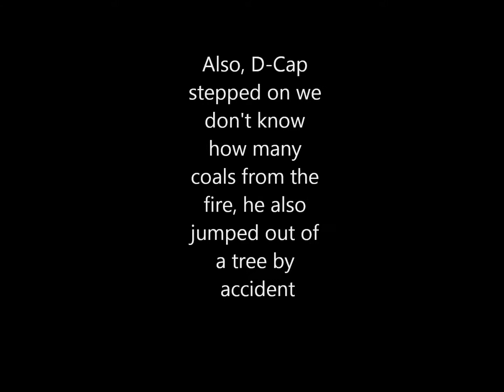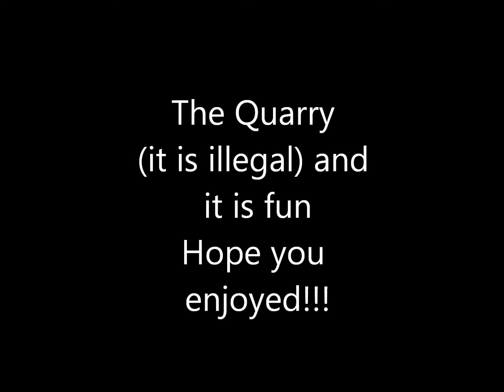A Day at the Quarry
Just me and my mates using my GoPro to have a good time at our local Quarry